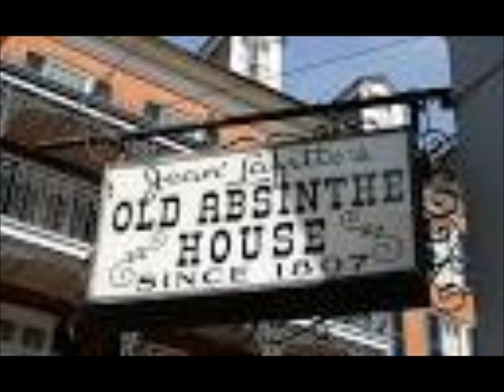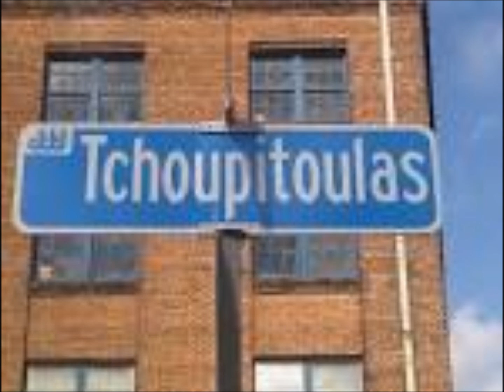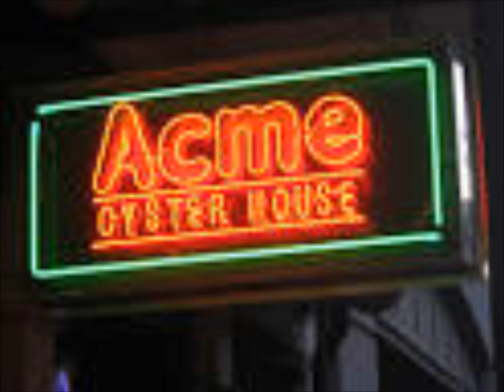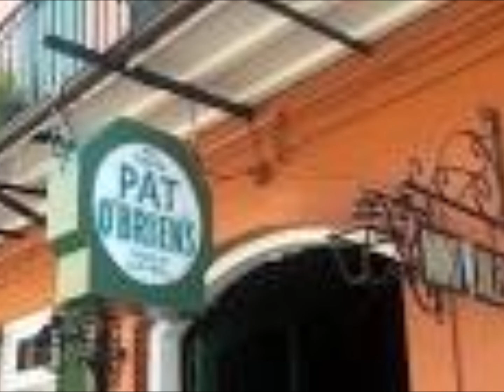Bourbon Street Stumble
Celebrating our Easter ramble through New Orleans